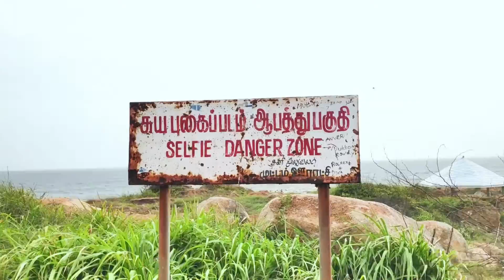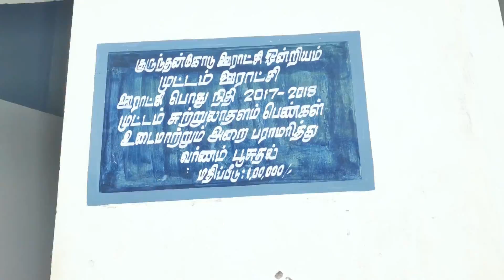Muttom Beach In Kanyakumari Vlog tamil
In this video i am going to show you the muttom beach all round.